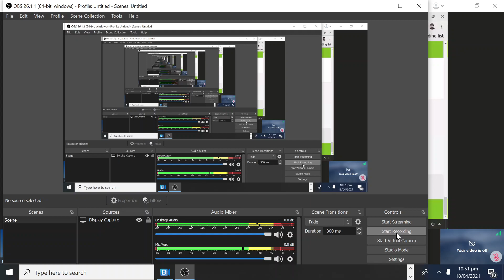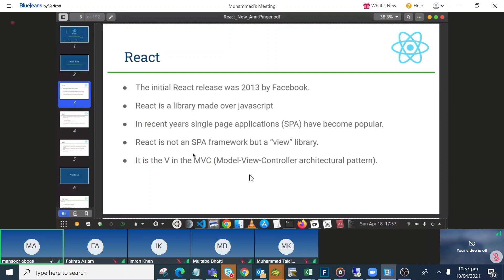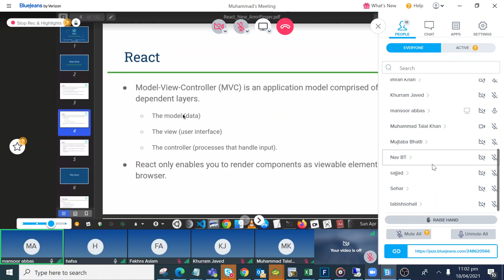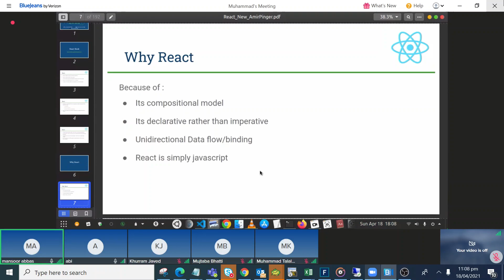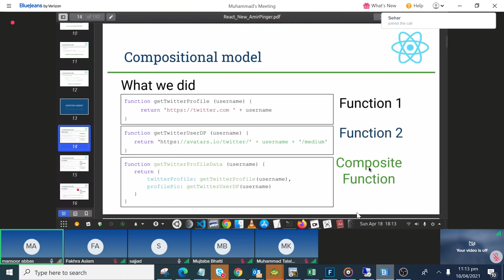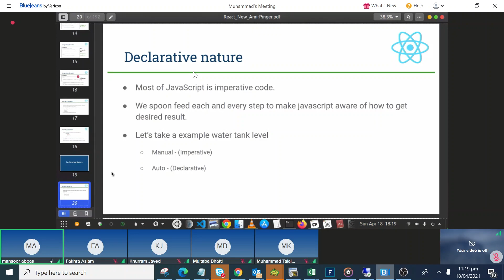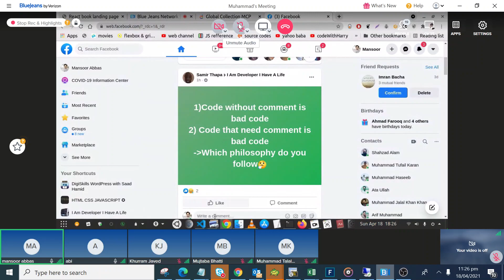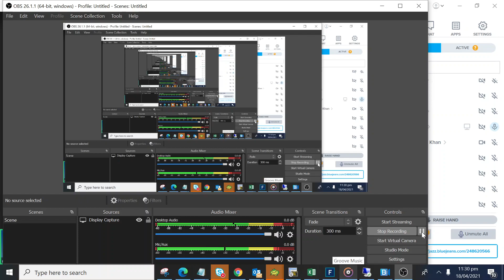React discussion class 1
Assalamualkium!
 React basic knowledge. discussion of team of students .
In this we discussed about the React. what is it what is its nature
other graphics videos :-
to get interact with us